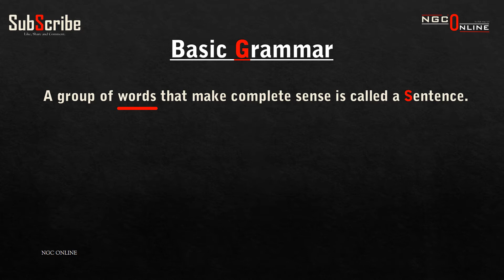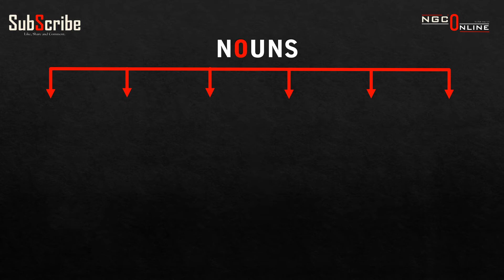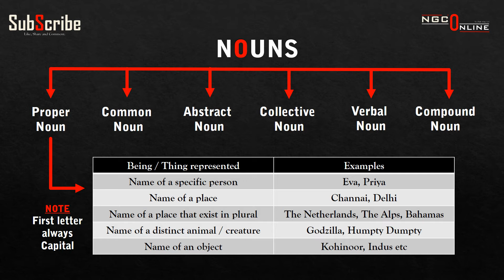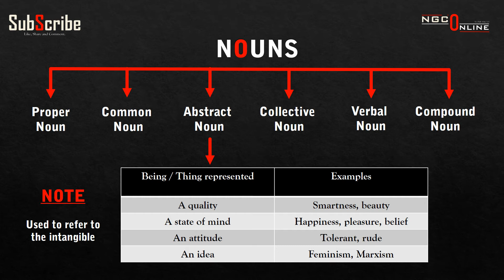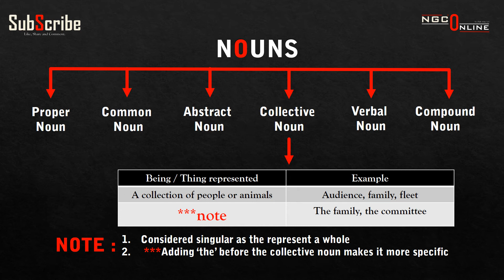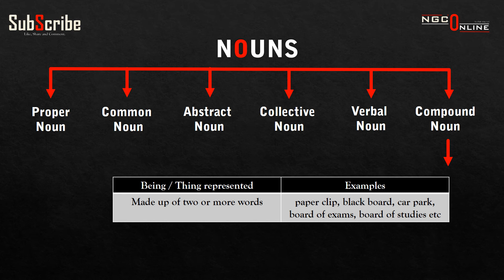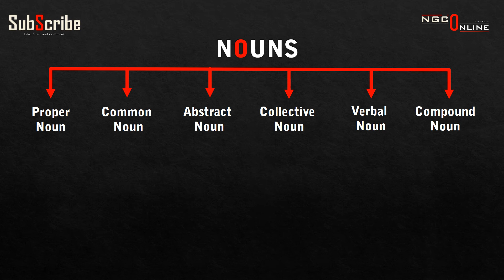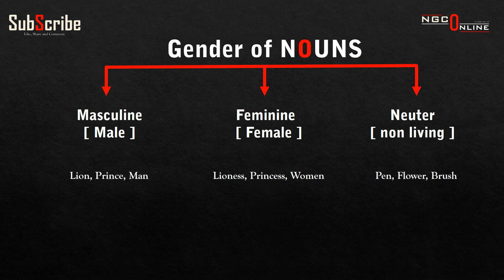Noun in English Grammar. Malayalam class based on BA English syllabus with presentation.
The Chapter 1 of Module 1 of Second Semester BA English deals with one of  the two types of words in English, Form Class Words and in this video we look at what the different types of form class words are and nouns in details as it is the first and major type of form class word. This video also explains about the different types of nouns as part of the form class of words.

This video is produced in such a way that even the school students can understand the different types of nouns.

Your feed backs are what makes us able to deliver what you wanted.